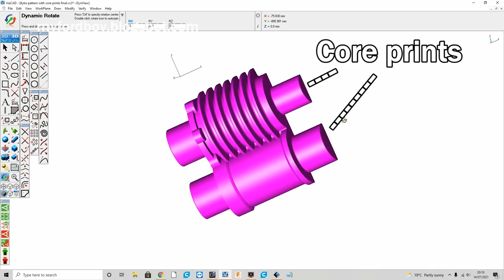Metal Casting at Home Part 109. Finned cylinder, 3D Printed Pattern, KYKO Replica Fan